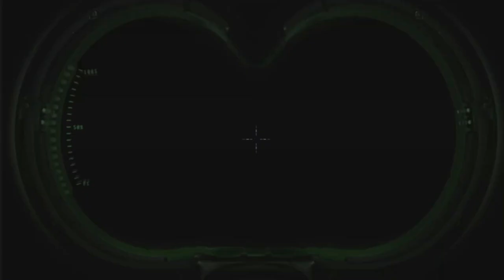Ghostbusters The Video game Remastered: Part 10